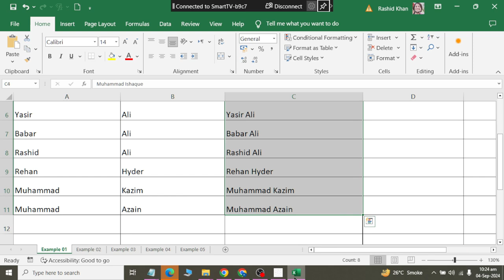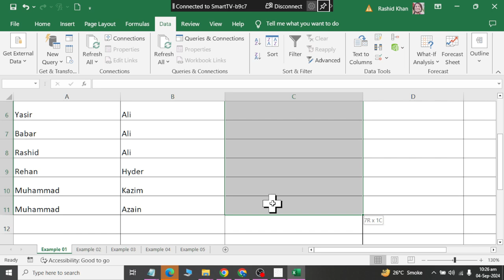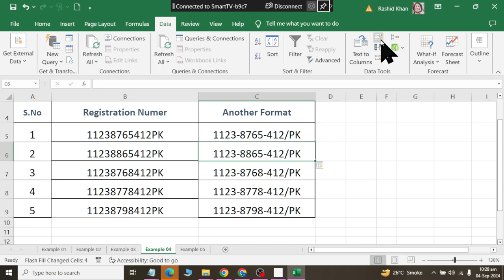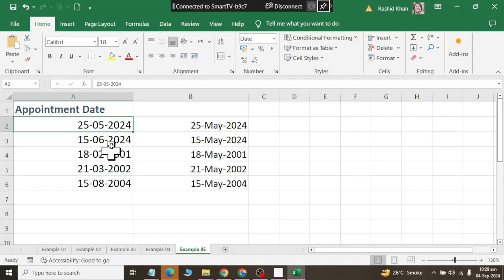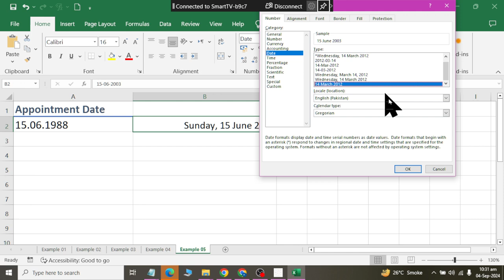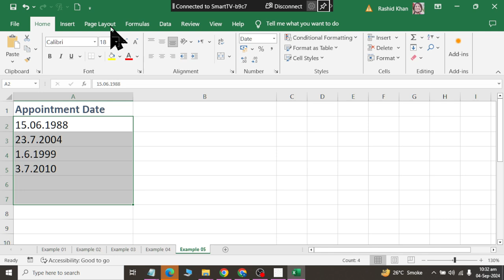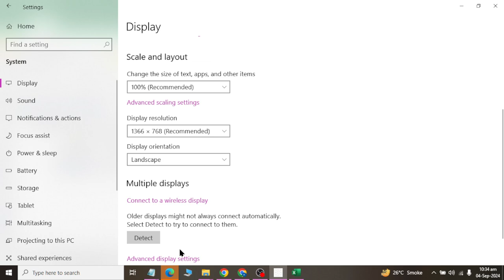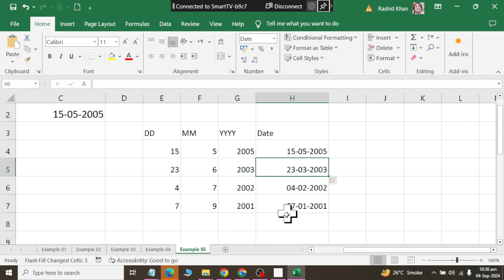Flash Fill | Microsoft Excel 2019